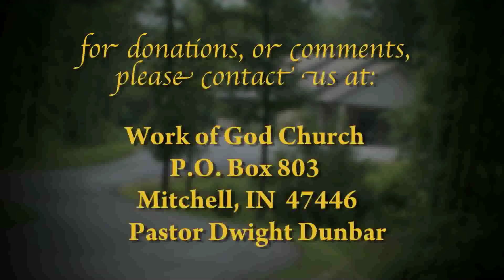Faith That Works